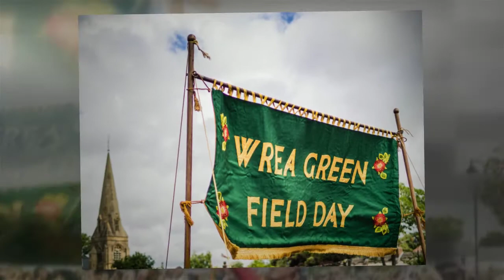Wrea Green Field Day 2016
Selected Photographs from the 2016 Wrea Green Field Day, in Lancashire, England.